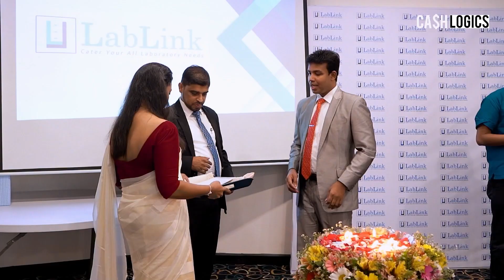ඔබේ ව්‍යාපාරය ලංකාවේ ඉඳන්ම පිටරට වෙළඳපොළට ගෙනියන්න ඔබ සූදානම්ද? එයට කදිම අත්වැල Lablink (Pvt) Ltd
For all of your laboratory requirements
Address - Regal Building
                   No - 752
                   Orion City
                   Danister de Silva Rd.
                   Colombo 09

Presenter & Director - Kelum Madhusanka
Editor - Sudeep Warnabharana
Cinematographer - Akila Heshan | Dhammika Dissanayake
Audio Operator - Akila Heshan
Production - Ideahell